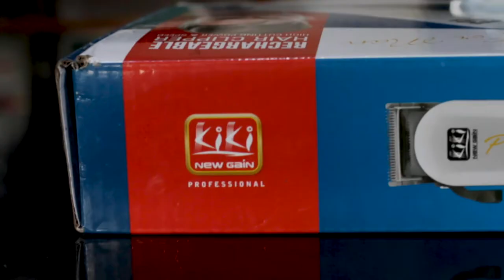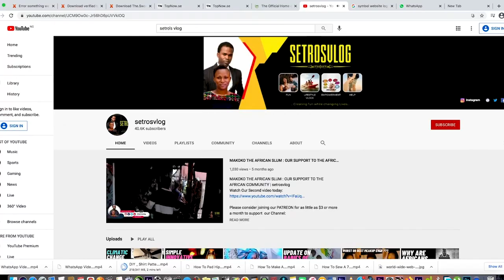OUR INTERNATIONAL WOMEN'S DAY GIFT TO A FAMILY IN CHALLENGE - AMAZING | THE SETROS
As the world celebrates the international women's day today 8th March 2021, we decided to help a family that has been going through a lot. OUR INTERNATIONAL WOMEN'S DAY GIFT TO A FAMILY IN CHALLENGE - AMAZING | THE SETROS.